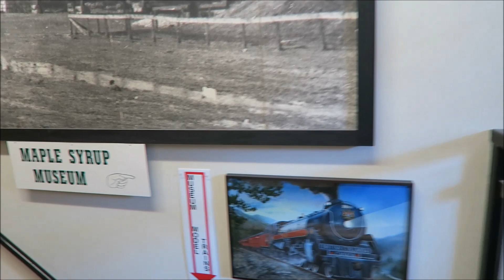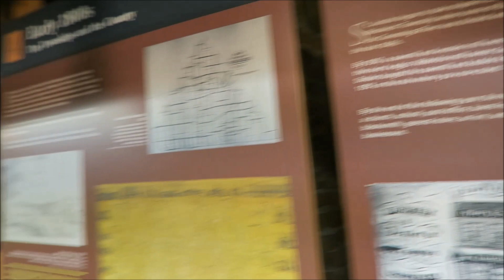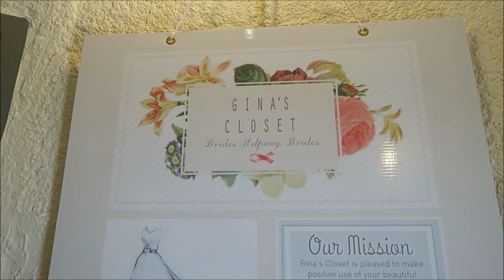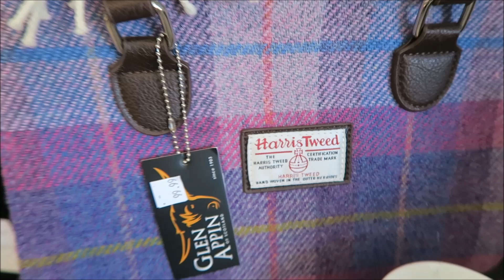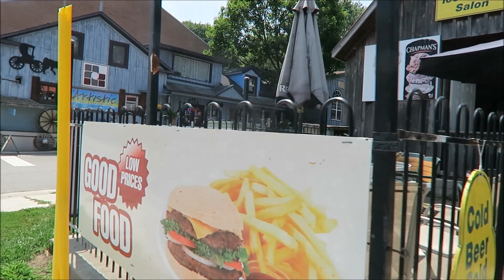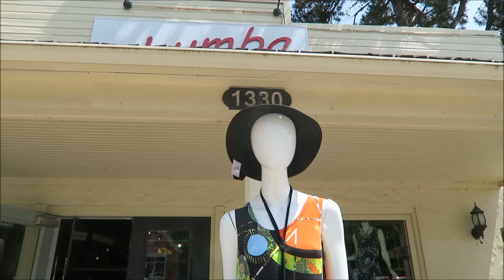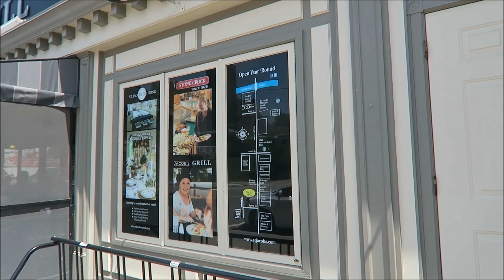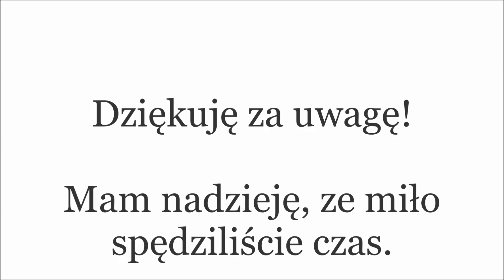🚗WIZYTA W ST. JACOBS 👜 KINGA W MOJEJ TOREBCE 😃